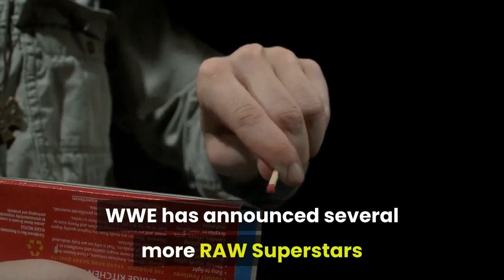WWE Revealing More Royal Rumble Match Participant